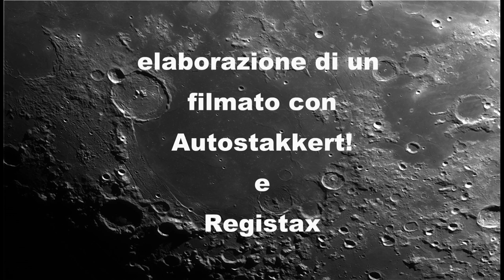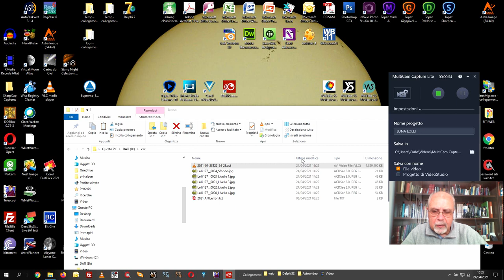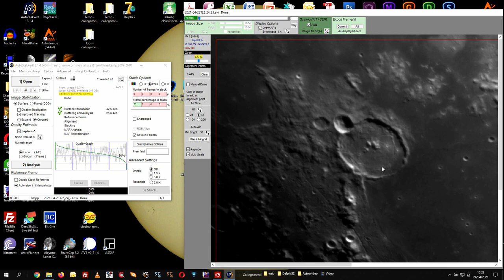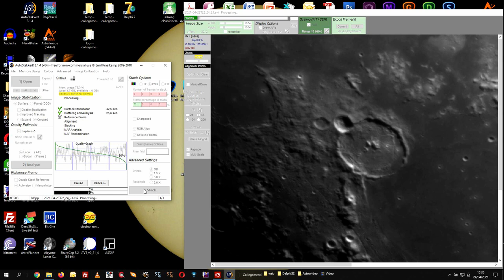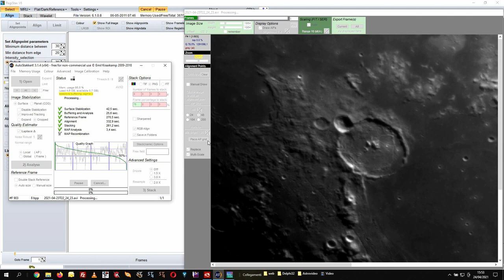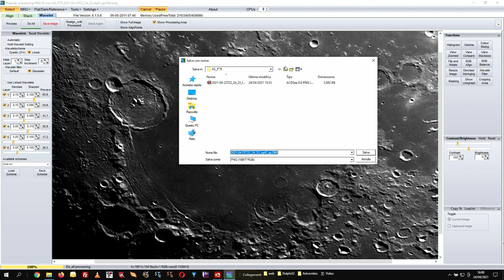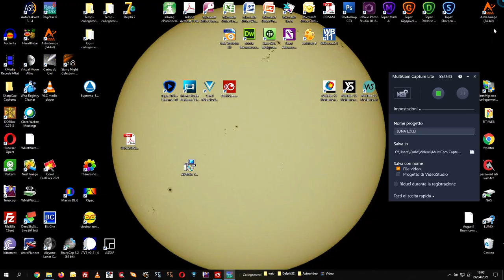Elaborazione filmato della Luna con Autostakkert e Registax: versione completa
Vi presento il ciclo completo base dalla A alla Z di come elaborare un filmato della Luna ripreso da Adriano LOLLI con un telescopio rifrattore super-apo Astro-Physics Super Planetary 155 e una camera astronomica ZWO ASI 178MM non raffredata.

Vengono utilizzati due programmi gratuiti:
AstroStakkert! per la calibrazione e somma delle immagini

MI PIACE, COMMENTA 👍🏼 SALVA, CONDIVIDI ❤️

❤️ Diventiamo amici!